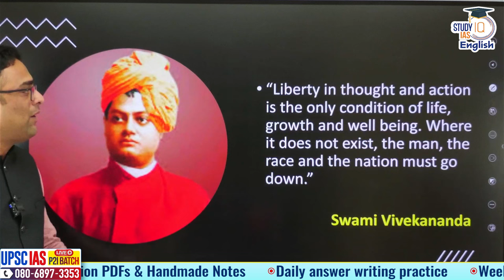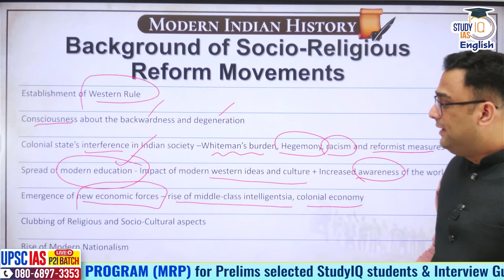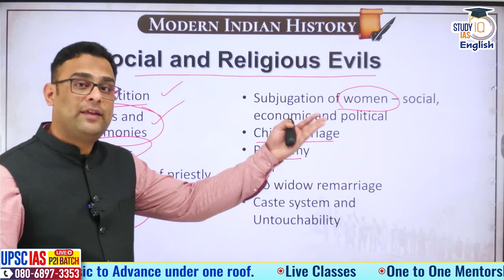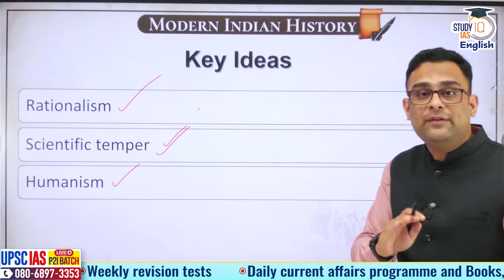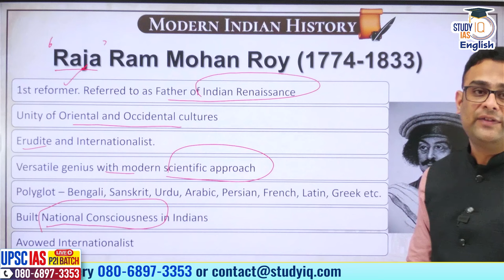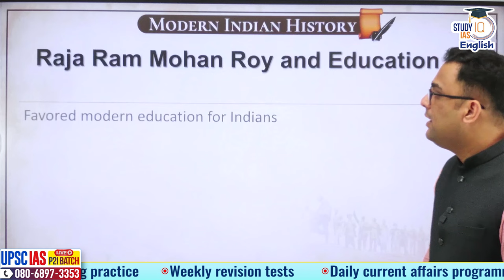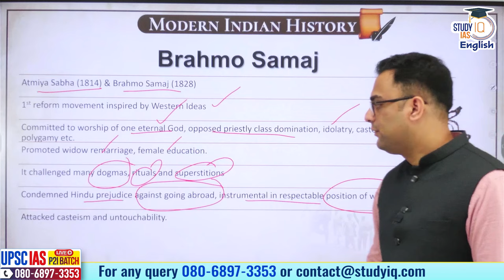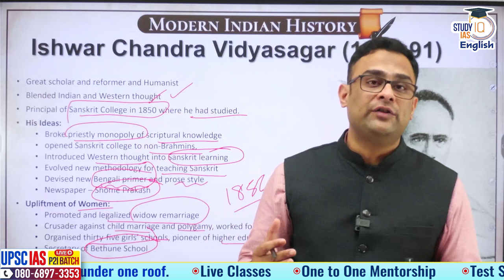Socio-Religious Reform Movements - 1 | Modern Indian History Series I Lec-26 I StudyIQ IAS English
Modern Indian History is indeed the cornerstone of UPSC CSE preparation. The commission is known for its significant focus on this topic in both Prelims and Mains. To enhance your preparation of this crucial component, Study IQ IAS presents an exclusive series of Modern Indian History that will be based on our eponymous book.

Join us as we dive deeper into Modern Indian History. In this 28th episode of this series we will discuss the development of the Socio-Religious Reform Movements in the nineteenth century. We will understand the specific context of the period, the influences on the reform movements and note the contribution of Raja Ram Mohan Roy and Ishwar Chandra Vidyasagar.

Admissions Closing on 24th Oct 2023 | Daily Live Classes at 6:00 PM